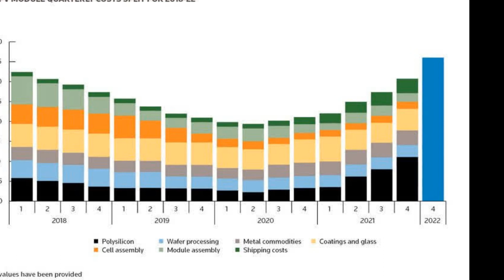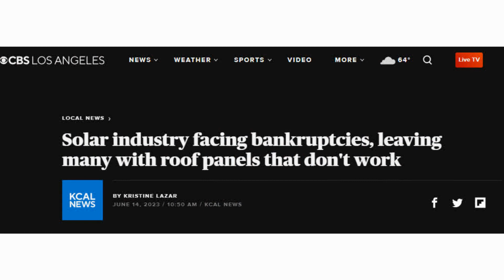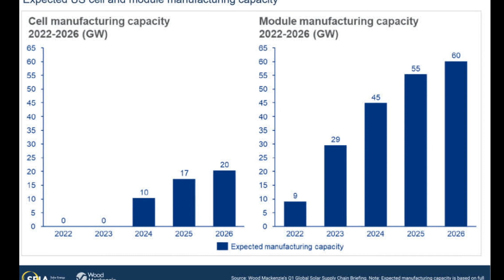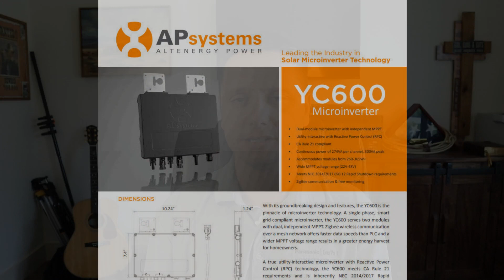Solar Just Got Cheaper!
Solar prices are finally dropping! Find out why and how much money you can save in this video!

All Solar Texas is a family owned solar company, focused on helping Texans find energy independence.

We are local, family-owned solar company that specializes in helping Texas families claim energy independence and protect their power by going solar. Whether you are looking to get completely off-grid or just eliminate your utility bill forever, we are here to educate you on the options, provide long-term low APR financing and excellent customer service.

Texas Electrical Contractors License # 37467